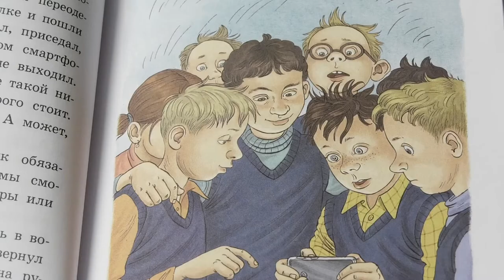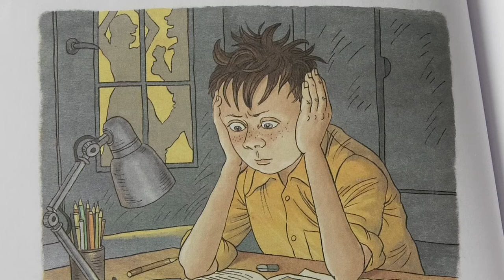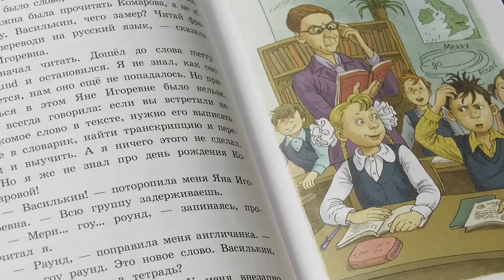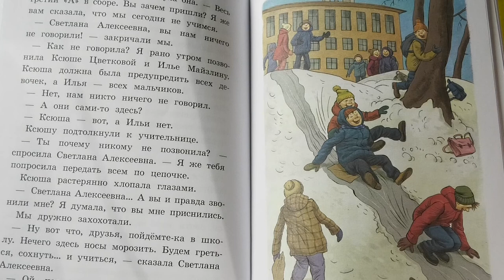Книжная полка №158. Виктория Ледерман - «К доске пойдёт… Василькин!»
В новом выпуске программы «Книжная полка» о книге Виктории Ледерман «К доске пойдёт… Василькин!» расскажет Мария Мартынова.